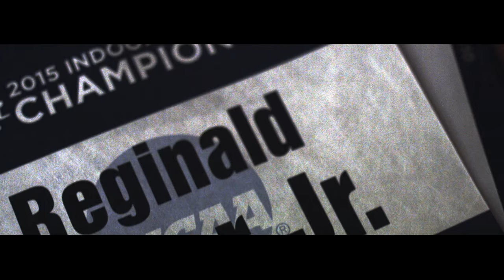Indoor Track NCAA 2015 Cinematic Vlog - Jumps Edition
Even though I hate talking on camera I decided to make a vlog for you guys just because I love you all =D

M83 - Outro Extended Alternative Version
No Diggity 2013 - extraordinary vs blackstreet
Jazz for Night ( Speedy Scandal OST)
Name of 4th song is unknown, found it on soundcloud
A Little Piece - The Jezebels ( I looped the first 8 secs of the song)
Teddy Star feat OGB - Champion
Andrea Guerra - Possibly

Shot on Blackmagic production 4k camera

My hotel did not have free breakfast =( but they did have free cookies =D